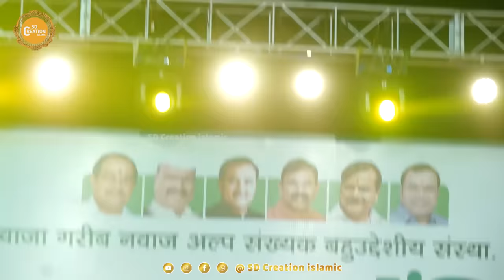Rais Anis Sabri नरेंद्र मोदी और बड़े बड़े मंत्री ये Qawwali सुनने पहुँचे | Ye Bharat Desh Hamara Hai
Qawwali Name : khwaja tum bin jia jae na
Fankar : Rais Anis Sabri
Occasion : Shan-E-Gondia Ijtema-E-Shadi
Organiser : Ya Garib Nawaz Committee
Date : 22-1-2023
Venue : Circus Ground, Gondia
Shoot By : Sd creation islamic
Lebal : Sd creation islamic
Producer : sohel khan

नरेंद्र मोदी और नेता जी खुद झूम उठे | एक शाम देश के नाम- Ye Bharat Desh Hamara Hai

माननीय प्रधानमन्त्री जी सम्मानित देते हुए (Rajya Sabha) - Chand Qadri | PM Narendra Modi

Chand Qadri Live Performance in "Rajya Sabha" - Meri Jaan Jae Watan Ke Liye